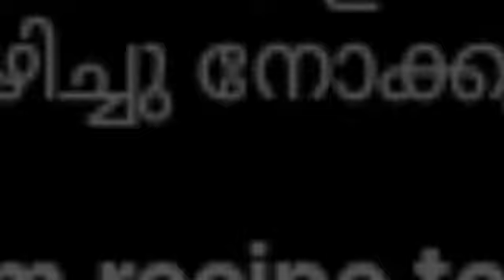പനി വരാതിരിക്കാൻ രസം ഇതുപോലെ ഉണ്ടാക്കി കഴിച്ചു നോക്കൂ...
Rasam recipe to cure soar throat, fever and cold